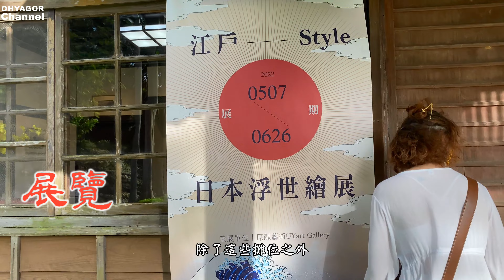全台保留最完好的神社在哪裡?假日有市集?桃園忠烈祠暨神社文化園區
時間2022/6/5 下午

攝影設備

Iphone 11pro(移動時拍攝)